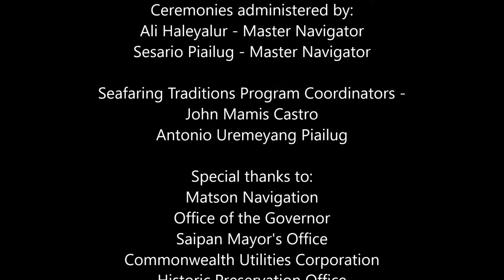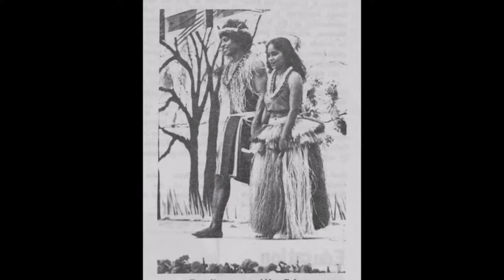Pwo rites for Antonio Piailug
The sacred Pwo rites administered to Antonio Uremeyang Piailug, elevating him to the status of Master Navigator.  Tony's father, Mau Piailug, was at the forefront of reviving the Pacific-wide knowledge of wayfinding (open ocean voyaging using celestial navigation).  Tony's brother Sesario is also a Master Navigator and assisting Ali Haleyalur in administering to this Pwo.